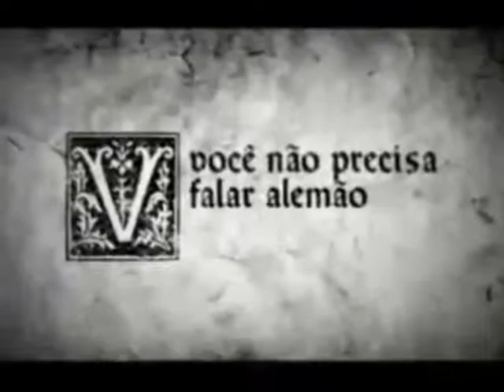Trailers de Livros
Matéria sobre a elaboração de trailers para a divulgação de livros na internet.